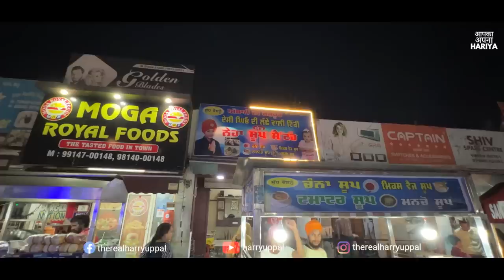2 Brothers sell Aloo Chaat, Tikki Chole in Punjab Street Food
2 Brothers sell Aloo Chaat, Tikki Chole in Punjab Street Food